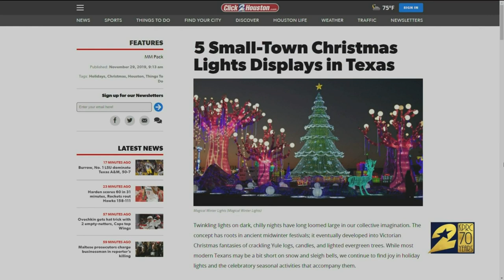Mayor's Holiday Spectacular kicks off the holiday season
The Mayor's Holiday Spectacular in downtown Houston kicked off the holiday season Saturday evening.